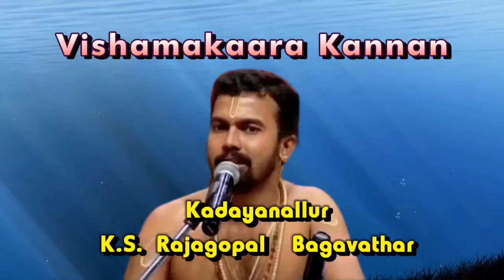Thrivitha- Vishamakaara Kannan- Kadayanallur K S Rajagopal Bagavathar